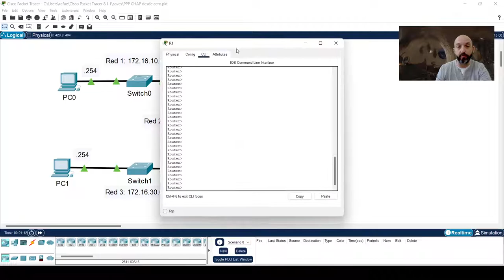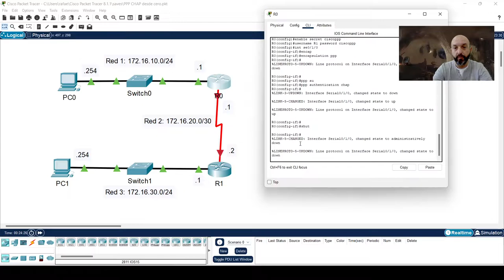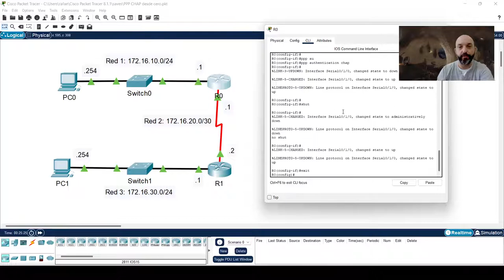RA6 Protocolo PPP con autenticación chap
Ejemplo de configuración del protocolo de encapsulado PPP con autenticación CHAP para enlaces punto a punto.